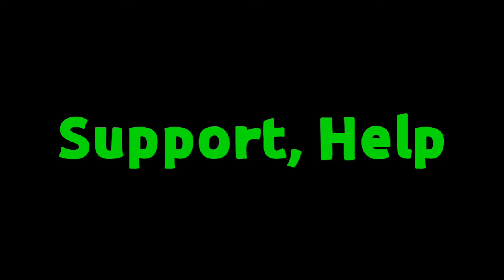Synonyms of aid | aid ka synonyms | similar word of aid | synonym of aid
1 :- Synonyms of Aid
2 :- Aid ka synonyms